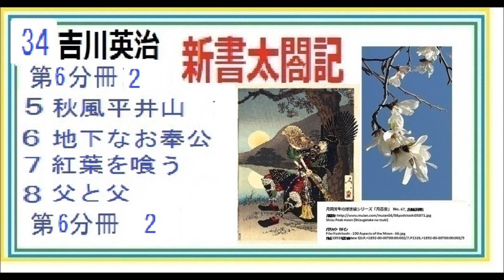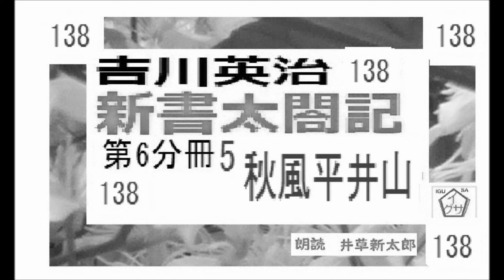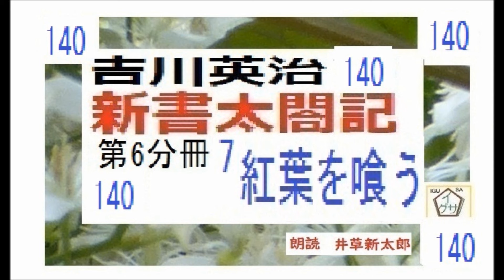吉川英治,「新書太閤記,第６分冊,２－5~8篇,,」,朗読,by,D.J.イグサ,井草新太郎,＠,dd,朗読苑,138~141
☆吉川英治「新書太閤記」各分冊一括

第6分冊,　進行中
吉川英治,「新書太閤記,第5分冊,⑦,　31集,　25～28篇,,」,朗読,by,D.J.イグサ,井草新太郎,＠,dd,朗読苑,
吉川英治,「新書太閤記,第６分冊,1~4篇,,」,朗読,by,D.J.イグサ,井草新太郎,＠,dd,朗読苑,134~7
吉川英治,「新書太閤記,第５分冊,,20篇,,」作,吉川英治,編集,朗読,by,D.J.イグサ,井草新太郎,＠,dd,朗読苑,ー123